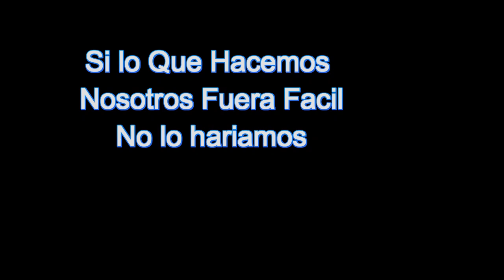La Nota Krazy Pimps, Rudos y Conjunto 6 de Oros Atico 512 9 Noviembre 2018